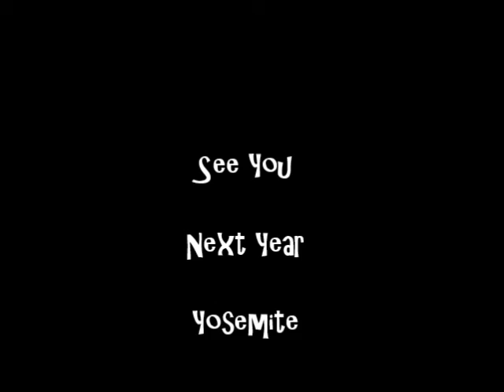Motorcycle Camping Video.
Life is either a daring adventure or nothing at all.